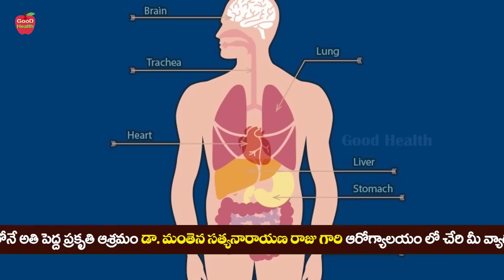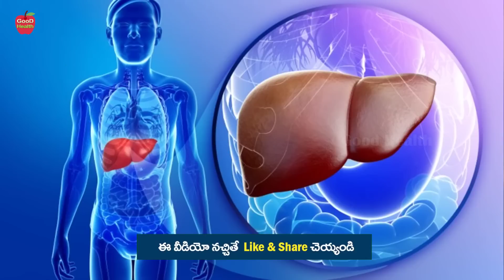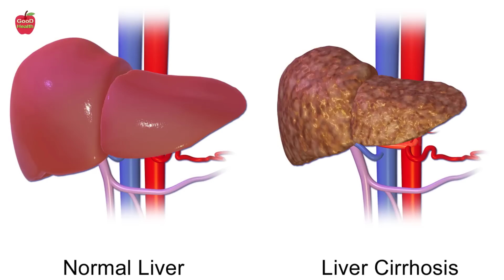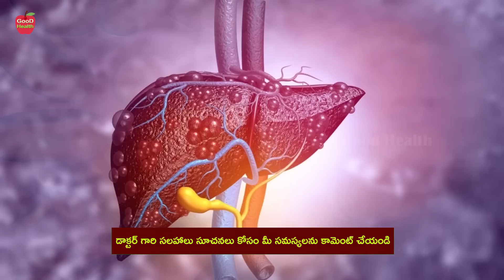ఫుల్లుగా తాగినా పొదుటి వరకు లివర్ క్లీన్ చేసి పెట్టే డ్రై ఫ్రూట్ | Dr Manthena Satyanarayana Raju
ఫుల్లుగా తాగినా పొదుటి వరకు లివర్ క్లీన్ చేసి పెట్టే డ్రై ఫ్రూట్ | Dr Manthena Satyanarayana Raju | GOOD HEALTH